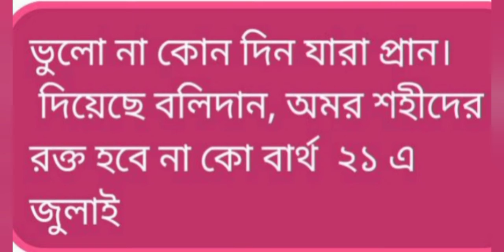ভুলো না কোন দিন যারা প্রান দিয়েছে বলিদান, অমর শহীদের রক্ত হবে না কো বার্থ ২১ এ জুলাই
Gouranga Patra ll ভুলো না কোন দিন যারা প্রান দিয়েছে বলিদান, অমর শহীদের রক্ত হবে না কো বার্থ  ২১ এ জুলাই